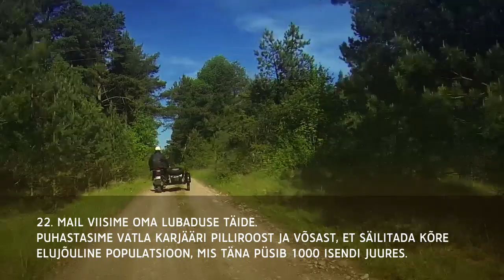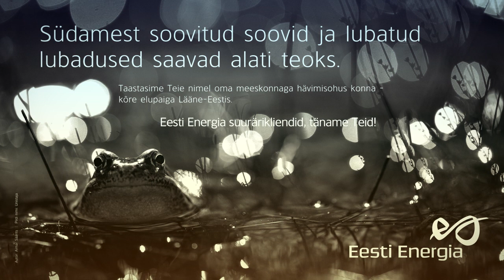Eesti Energia talgud Vatla karjääris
22. mail viisid Eesti Energia töötajad Lääne-Eestis, Vatlas läbi hävimisohus konna -- kõre -- elupaiga taastamise.
Looduskaitse all asuv kõre, kes on tuntud ka kui juttselg-kärnkonn ja hiirkonn, on Eesti üks ohustatumaid kahepaikseid, kelle arvukus on viimasel poolesajal aastal väga drastiliselt langenud. Hetkeseisuga on Eestis peamiselt läänerannikul ja saartel kokku elutsevaid kõresid kokku vaid umbes tuhatkond. Viimase 10 aastaga on looduskaitsjate jõupingutused suutnud liigi arvukuse langust pidurdada, kuid elujõulise populatsiooni taastamiseks on tarvis teha veel palju tööd, milles on oluline roll ka vabatahtlikel. Vaata lisainfot talgute kohta siit